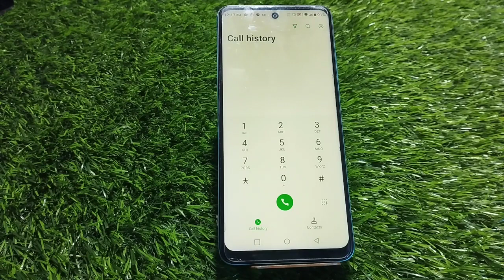Call Recording Enable In Infinix Note 12i, How To Auto Call Recording In Infinix Note 12i,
Call Recording Enable In Infinix Note 12i, How To Auto Call Recording In Infinix Note 12i, Infinix Note 12i  Mein Call Recording Enable Kaise Karen,

Call_Recording_ Infinix Note 12i